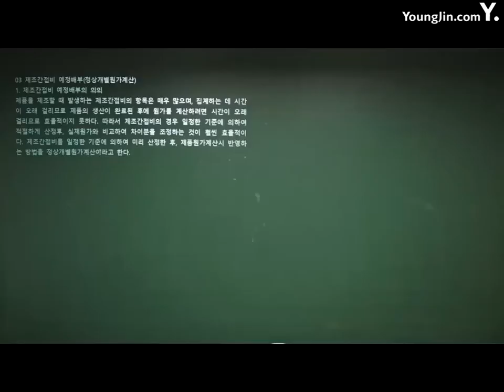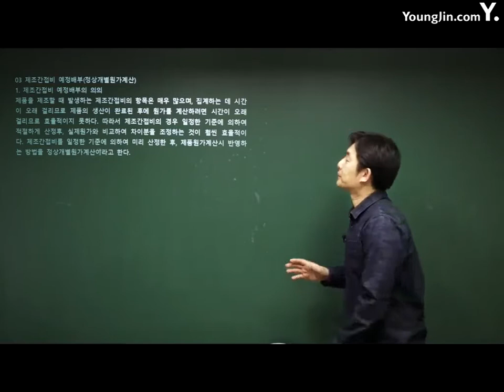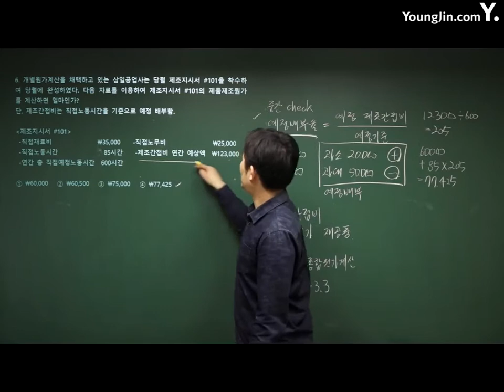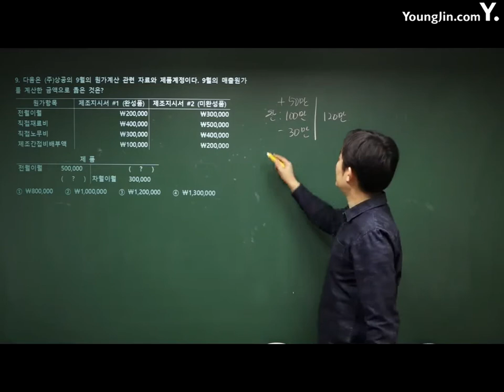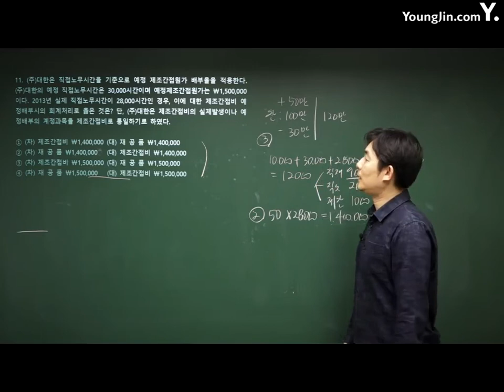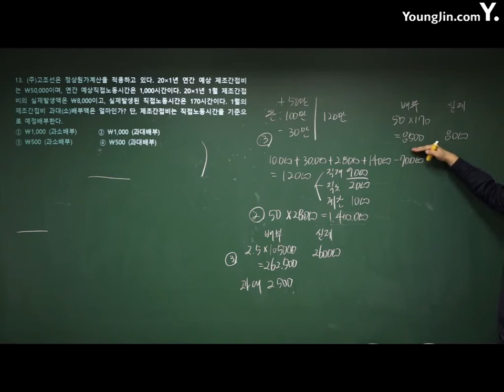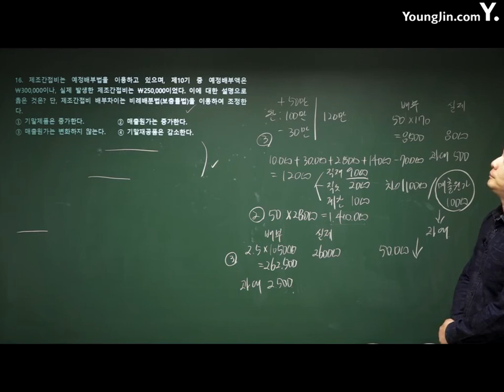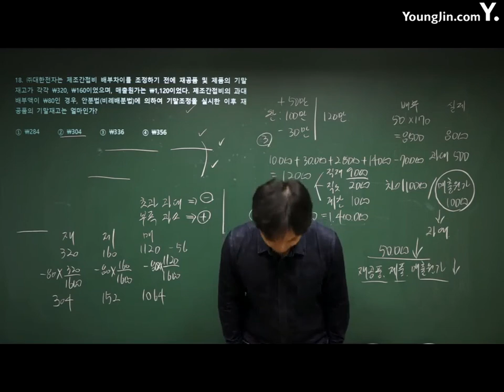전산회계운용사 42강